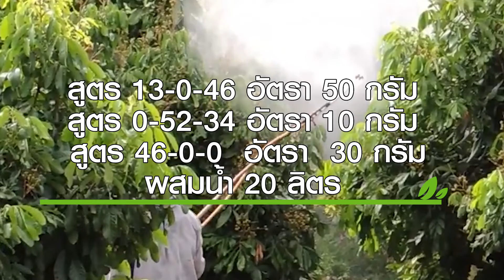ลำไย สัปดาห์ที่ 17